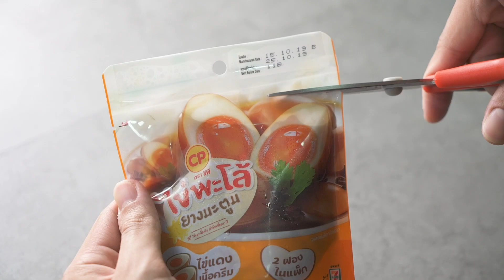ก๋วยเตี๋ยวเซียงไฮ้ไข่พะโล้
ผลิตภัณฑ์ ไข่พะโล้ยางมะตูม